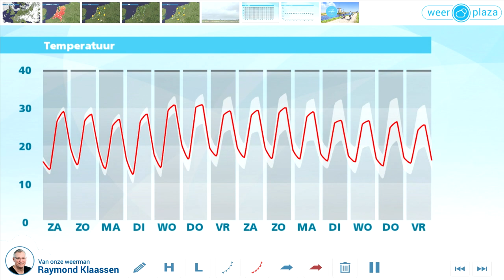Weerbericht vrijdagmiddag Zomer!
De komende dagen zit de zomer fier in het zadel. Meer details in ons weerjournaal.